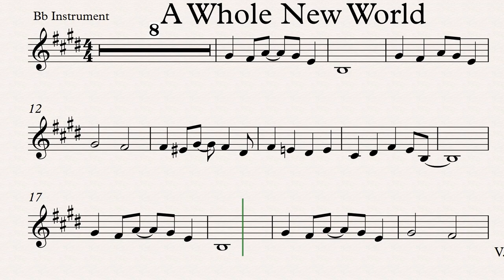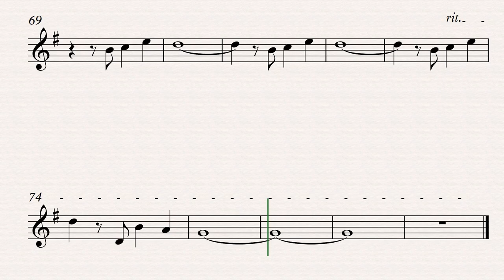A Whole New World Clarinet Trumpet Tenor and Soprano Saxophone Play along Sheet Music